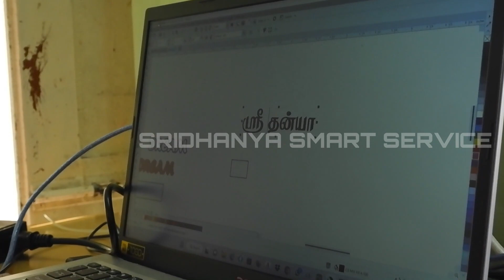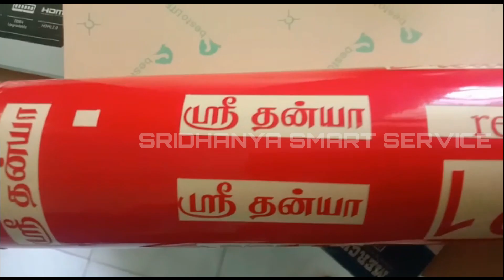Skycut C24 Tamil letter Cutting Perfomence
WATSUP CATELOUGE
இதற்கு முன்பு அப்லோட் செய்த வீடியோக்களை பார்ப்பதற்கு கீழே உள்ள லிங்கை கிளிக் செய்யவும்.
மேலும் வாட்ஸப்பில் எங்களது மிஷின் மற்றும் மெஷின் டீடெய்ல்ஸ் அறிய இந்த வாட்ஸ்அப் லிங்கை கிளிக் செய்யவும்.
for watsup direct click our catelouge link
ஸ்ரீதன்யா ஸ்மார்ட் சர்வீஸ்.
 அன்னூர்.
ஸ்டிக்கர் கட்டிங் மெஷின் டீலர் தமிழ்நாடு, கேரளா கர்நாடகா ஆந்திரா தெலுங்கானா மற்றும் பாண்டிச்சேரி.
நம்பர் பிளேட் ஸ்டிக்கர் கட்டிங் மற்றும் T ஷர்ட் பிரின்டிங் வினைல் ஷீட் கட்டிங் மெஷின்.
நாங்கள் அனைத்து வகை ஸ்டிக்கர் கட்டிங் மிஷின் கொடுத்துக் கொண்டிருக்கிறோம்.
2 அடி மற்றும் 4 அடி மெஷின் கிடைக்கும்.

மிஷின் மட்டுமல்லாது அதற்குண்டான சாப்ட்வேர் டிசைன் டெம்ப்ளேட் மற்றும் தமிழ் பாண்ட் இங்கிலீஷ் பாண்ட்  ஸ்டைலிஷ் பான்ட் போன்ற அனைத்தும் கொடுக்கிறோம் .

இன்ஸ்டாலேஷன் ஆன்லைனில் செய்து மிஷின் ரன் பண்ணி கொடுக்கிறோம்.

2 Feet Model:-
Redsail RS720 C .
JK 721.
Saga 720I Stepper Motor
Saga 720II Servo Motor
Saga 720 IP ARMS Cutter.
Skycut C24
Skycut CX24
Kingcut 720
4 Feet Model:-
Saga 1350I Stepper Motor
Saga 1350II Servo Motor
Saga 1350IP ARMS Cutter.

Our clients are in Tamil Nadu Bangalore Karnataka Kerala Andra Pradesh telangana and pondicherry.

There are two options for purchase the machine.
2.Send payment our Account Number then we will send transport the machine on the day  despatch.

Tamilnadu and pondicherry with In one or two days.
Kerala 2 days delivery.
Karnataka 2 days or max 3 or 4 days according to transport company.
Andhra Pradesh telangana 4 days max 5 days.
Sridhanya Smart Service
GSTIN : 33AWIPJ5389B1ZK
Annur.Coimbatore.Tamilnadu.India.
JOTHIMANI KALYANAM.S
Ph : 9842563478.